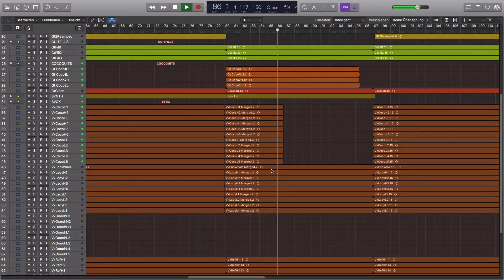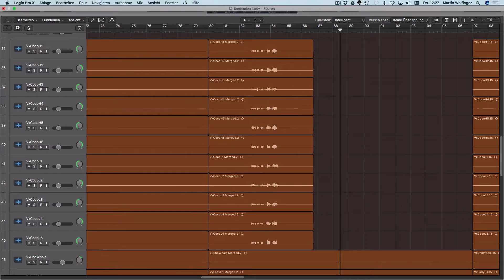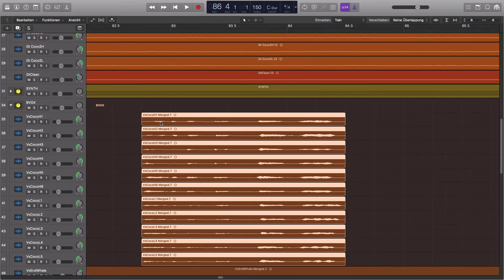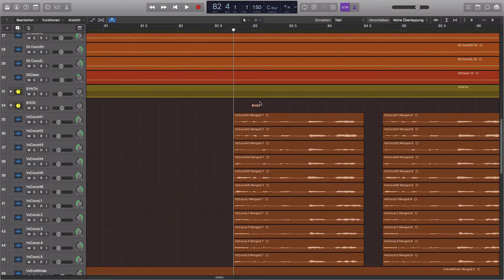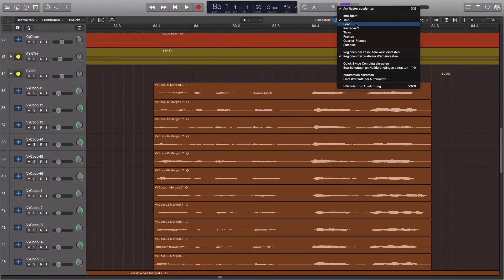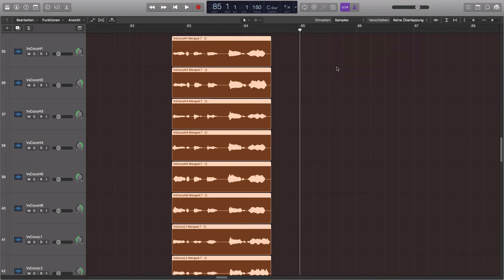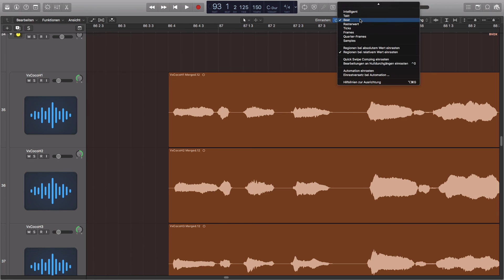Logic X Tutorial deutsch Teil 07 - Snap Modes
Logic X Tutorial deutsch Teil 07:

Der Snap Mode oder zu deutsch "Einrastmodus" in Logic X leistet euch wertvolle Dienste beim Bearbeiten und Verschieben von Regionen im Arrangierfenster oder anderen Editoren.

Ich freue mich, wenn ihr nach diesem Tutorial "richtig einrastet" und mir evtl. ein Like da lasst :-)